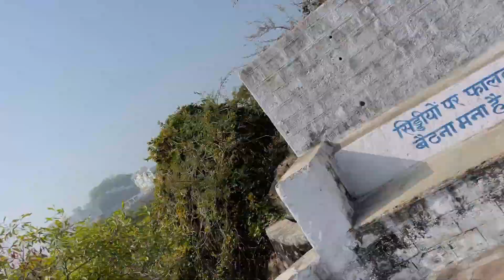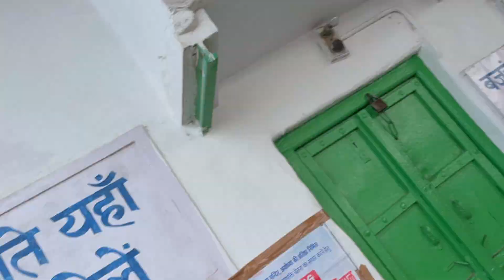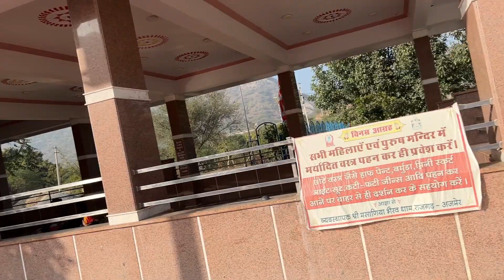Yeh Kaha Ka Nazara Hai 😍😲